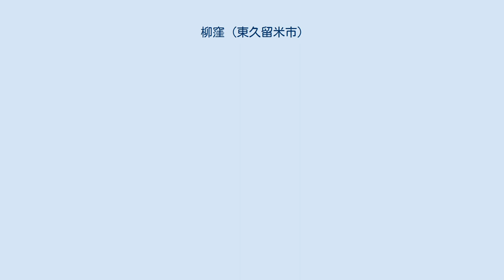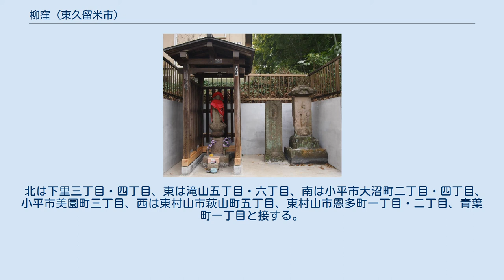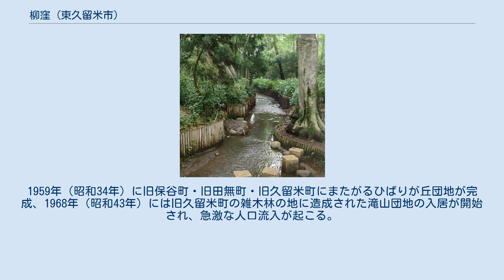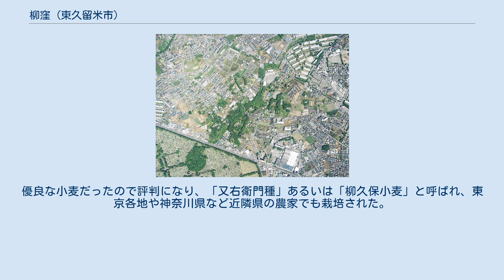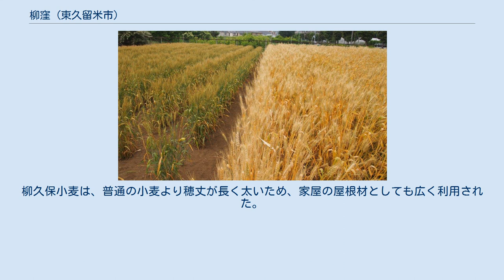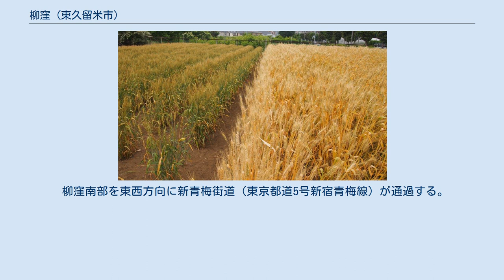柳窪 (東久留米市)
東久留米市の町・字
日本 」 東京都 」 東久留米市 」 柳窪 古民家と欅の古木（柳窪1丁目） 柳窪（やなぎくぼ）は、東京都東久留米市の西端に位置する町丁。
柳窪一丁目から柳窪五丁目まである。
柳久保とも表記する。
住民基本台帳に基づく2017年（平成29年）4月1日現在の人口は5,412人、2013年（平成25年）1月1日現在の面積は0.89km2。
 東久留米市内を流れる黒目川の源流域の柳窪には、江戸時代末期から昭和初期までに建築された伝統的な造りの大・中型民家、白壁の土蔵群、古民家を取り囲むヒイラギの生垣、ケヤキ・カシなどの高木・巨木がそびえ立つ屋敷林が見られ、周辺の畑地と併せて、江戸時代の武蔵野の農村集落の面影を今に残している。
黒目川源流域に沿った一帯1.3592ヘクタールは東京都が管理する「柳窪緑地保全地域」に指定されている。
 東久留米市の西端に位置し、西は東村山市、南は小平市と接する。
南部を東西方向に新青梅街道が通過する地域であり、大部分は住宅地として利用されている。
二丁目に山崎製パン武蔵野工場、四丁目に黒目川の水源、五丁目に東久留米市立第十小学校がある。
 北は下里三丁目・四丁目、東は滝山五丁目・六丁目、南は小平市大沼町二丁目・四丁目、小平市美園町三丁目、西は東村山市萩山町五丁目、東村山市恩多町一丁目・二丁目、青葉町一丁目と接する。
このうち、第十小学校は柳窪五丁目にある。
 顧想園_村野家住宅（柳窪4丁目） 柳窪には屋敷林に囲まれた江戸時代末期から明治初期の大型民家5軒と明治中期から昭和初期の中規模の伝統的な民家8軒が残っている。
また、養蚕による生糸の輸出で栄えた時代の建物もいくつか現存し、実用されている。
 旧集落内には土蔵が21棟建っている。
白壁の土蔵が20棟、外壁に大谷石が積まれている土蔵が1棟で、農村風景の歴史的な環境が維持されている中で、この地区の景観の重要な要素となっている。
 江戸時代、大都市となった江戸においては大火が頻繁に起こった。
そのため享保期（1716年 - 1735年）以降、幕府は防火対策のひとつとして土蔵等の建築を奨励した。
以来、土蔵の建築は農村部にも普及し、柳窪においても幕末から明治・大正期にかけて築かれた土蔵は多い。
2008年（平成20年）の日本女子大学住居学科による調査対象となった土蔵群は幕末期3、明治初期3、明治30年代3、大正期1、年代不詳1となっている。
 この地域には鬱蒼としたケヤキ、シラカシからなる屋敷林が残っている。
そのなかでひときわケヤキの大木が目立つ柳窪四丁目の村野家住宅は、唯一東久留米市内に残る江戸時代の茅葺民家である。
同住宅は、江戸から大正期にかけて建てられた貴重な建物として、2011年（平成23年）に主屋等7件が国の登録有形文化財に登録された。
同年それらの建物を総称して「顧想園」と命名し、春と秋に一般公募の見学会（都文化財ウイークへの参加など）が実施されている。
園内にはさまざまな植生が見られ、なかでも武蔵野では急激に数を減らしてなかなか見られなくなったクマガイソウ、キンランなどが保護されて、毎年春に花を咲かせる。
 天神社前の黒目川と湧水_東京名湧水57選（柳窪四丁目） 現在は小平霊園内にあり、昔はさいかちの木が何本も生えていたためその名で呼ばれる「さいかち窪」（柳窪三丁目）は、地形的には黒目川の源流部にあたり、雨量の多いときに稀ではあるが林の中に湧水が出現する「幻の湧水」と言われる。
黒目川沿いの天神社（柳窪四丁目）付近の湧水は、東京の名湧水57選に指定された。
季節や天候により水量は変動し枯れることもあるが、透明でゆるやかな流れと伝統ある社殿、周辺の曲がりくねった道や道祖神は、昔ながらの風景を残している。
 2013年（平成25年）に新青梅街道から黒目川沿いに柳窪を縦断して下流の柳橋まで約1kmにわたる遊歩道が開通した。
「さいかちの道」と名付けられたこの道は、東京都指定の「雑木林のみち」の延長でもある。
柳橋から下流には久留米西団地内の「しんやま親水広場」を抜ける遊歩道が整備されており、更にその先の下里氷川神社まで延伸する遊歩道は2017年（平成29年）4月に開通した。
これにより新青梅街道から下里氷川神社まで黒目川に沿う約2.1kmの親水化整備区間の遊歩道が完成した。
 江戸時代には武蔵野の荒地が開墾されて田畑と...